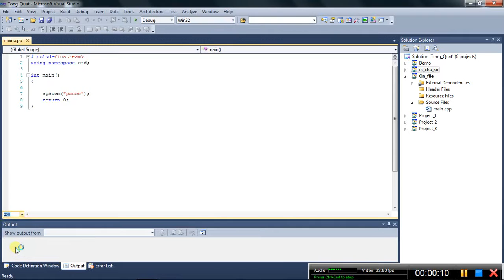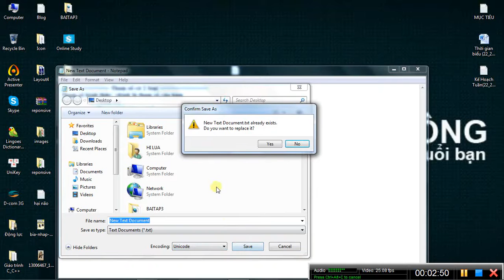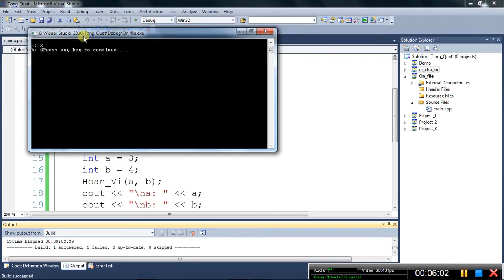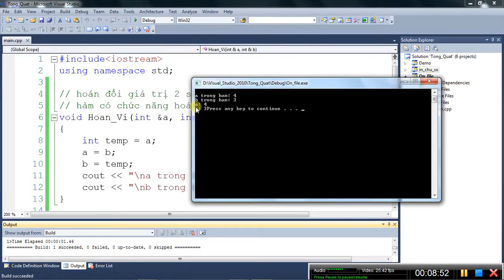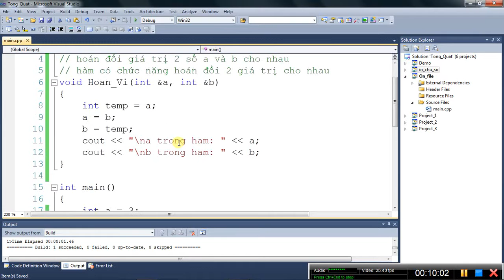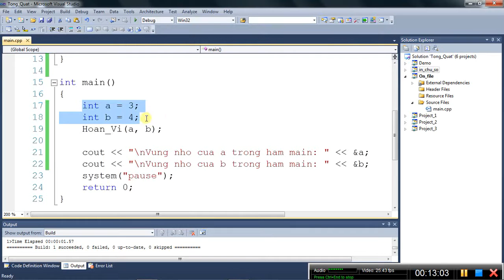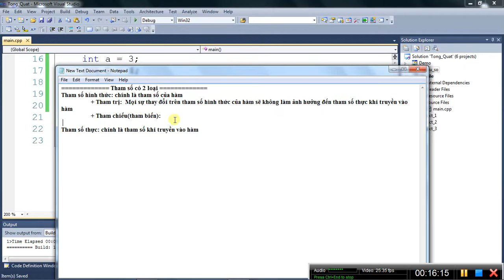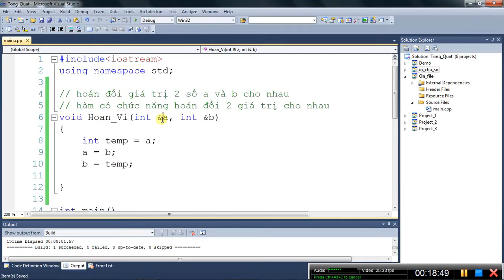Tham trị và tham chiếu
Khái niệm Tham trị và tham chiếu trong hàm của ngôn ngữ lập trình C/C++